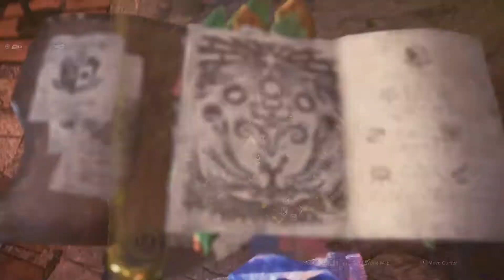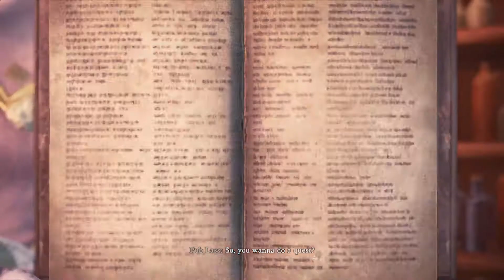Monster Hunter World: Iceborne_20200315202150